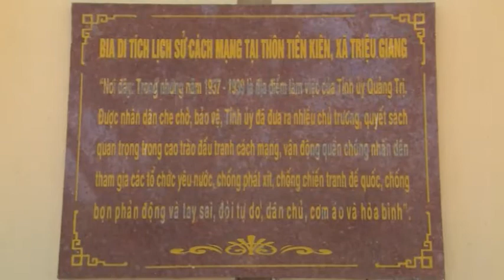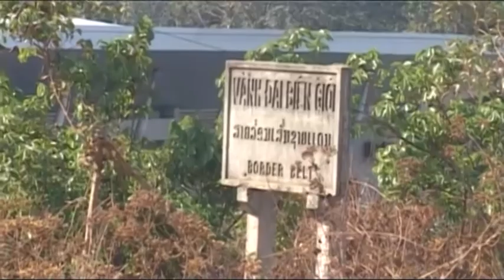Chương trình thời sự tối ngày 21/02/2017